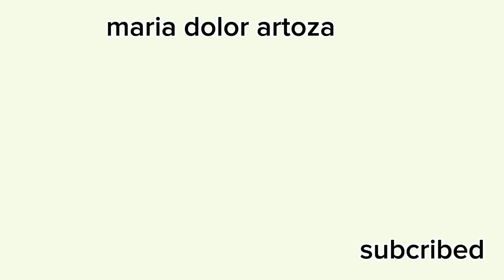WALKING AROUND MIRDIF//DUBAI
Hello, friends! Another day, another update!😅 How are you guys doing these days? I hope you're all doing just fine! To lift up your mood if you feel blue, here's a video when i visit mirdif place so nice come , everyone!

I'm Maria Dolor, a Filipino OFW working here in Dubai. I like to travel and I'm a foodie, so, I opened a YouTube account to share some of my adventures with you guys.